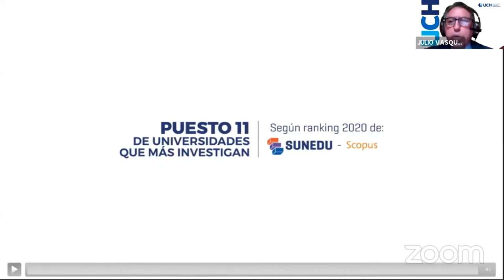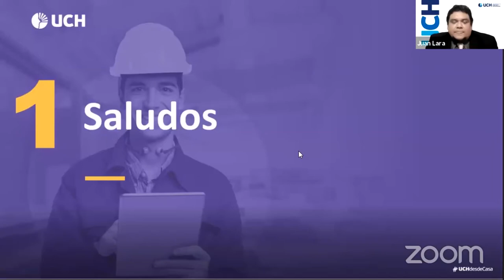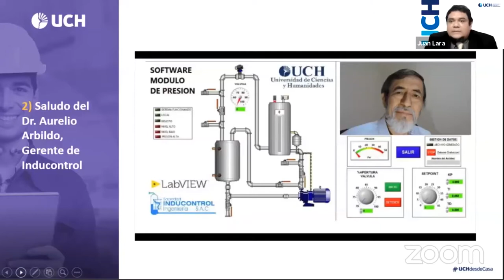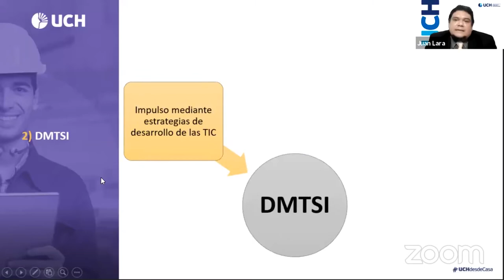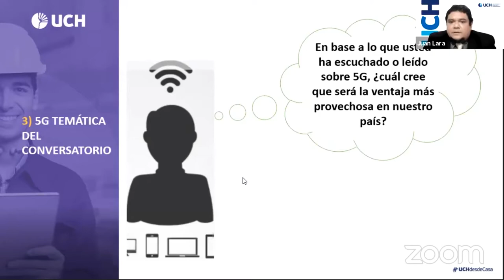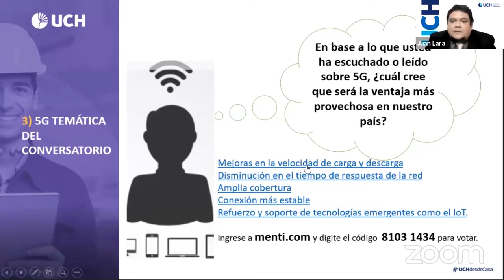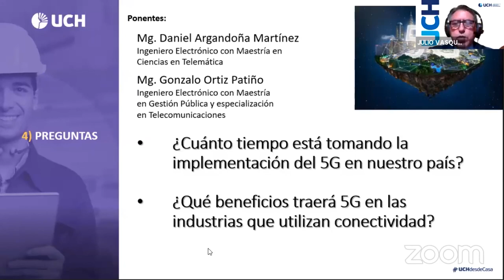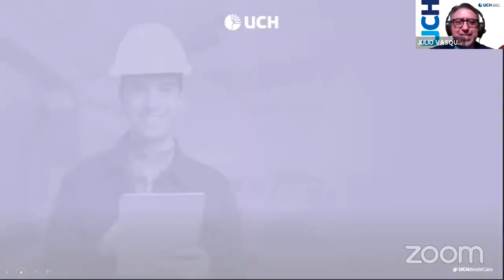UCH: Semana de la FCCI - Día 1 | Conversatorio: Realidad del 5G en el Perú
Aperturamos la semana con el “Conversatorio: Realidad del 5G en el Perú”. Contamos con las ponencias del Mg. Gonzalo Ortiz Patiño, Ingeniero Electrónico con Maestría en Gestión Pública y especialización en Telecomunicaciones; y del Mg. Daniel Argandoña Martínez, Ingeniero Electrónico con Maestría en Ciencias en Telemática.